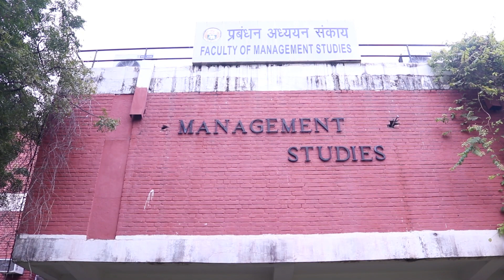"More dreams per square foot than I can desire": Ruchika on choosing FMS over IIM Bangalore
A first-year student at FMS Delhi, Ruchika Agrawal cleared CAT 2018 with a percentile of 99.82. Two offers in hand, Ruchika chose FMS, the red building of dreams, over IIM Bangalore. Hailing from Ranchi, the journey of her career has been nothing short of a roller coaster ride. Dare2Compete, in this chapter of Different Strokes, traverses the unexplored lanes of the life of an MBA aspirant, her determination of emerging out victorious through the critical phases and the pivotal choices she made to climb the rungs of the career ladder.

This video is a part of Different Strokes.

Different Strokes is the brush which paints stories of future business leaders who will soon disrupt the way we see things. An intricate weave of their thoughts, vision, beliefs, world view and the whole nine yards that makes them different from the herd.

“The tongue can paint what the eyes can’t see”, says a Chinese proverb. Different Strokes, a repertoire of life lessons and dreams!